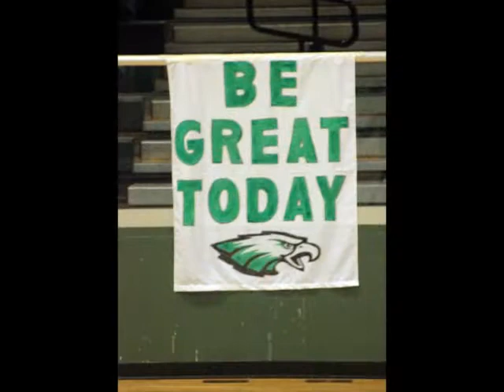PHS EAGLES VS LANIER